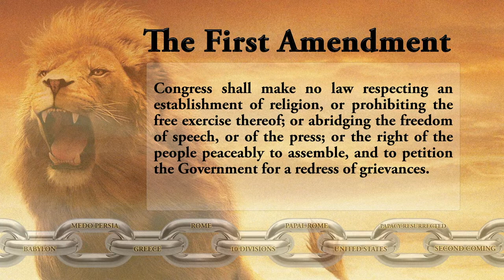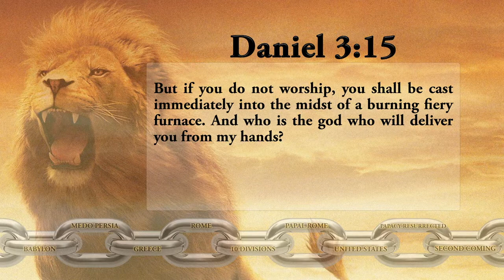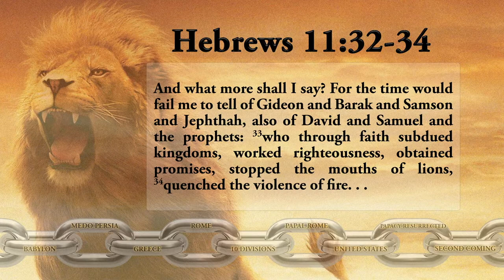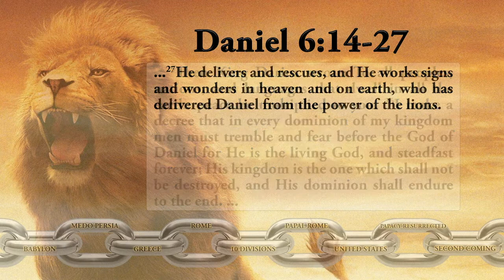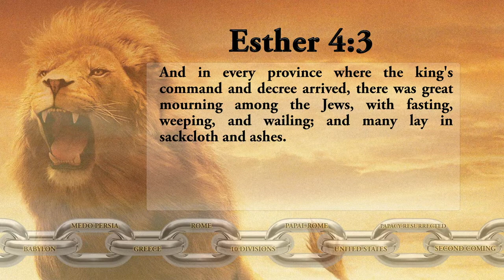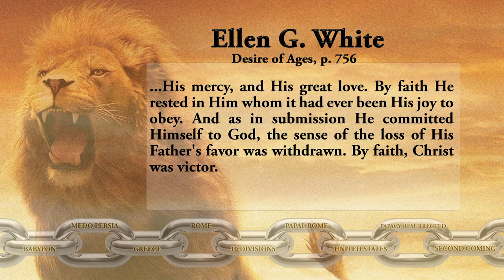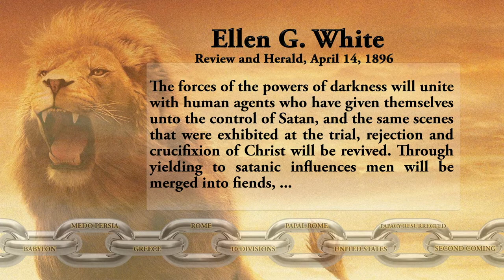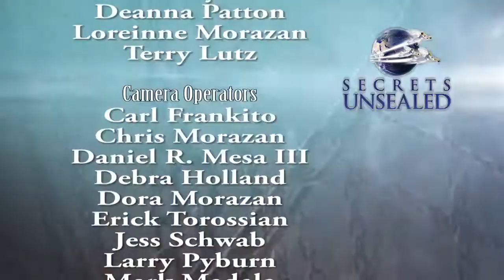Stephen Bohr - 10. Ogień, lwy i wybawienie - Boży łańcuch proroczy (LEKTOR PL)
Studium biblijne z cyklu:
"Boży łańcuch proroczy"
10. Ogień, lwy i wybawienie
tytuł oryginalny:
God’s Prophetic Chain
10. Fire, Lions and Deliverance
W jaki sposób przyszłe doświadczenie ludu Bożego przy końcu czasu zostało odzwierciedlone w historii ognistego pieca z Daniela 3, w historii lwiej jamy z Daniela 6, konfliktu za dni Estery i doświadczenia męki Jezusa? Dlaczego konieczne jest, aby lud Boży przeszedł przez czas ucisku? W jaki sposób ukazuje tę zasadę Księga Hioba?

Tłumaczył: Adam Śniarowski